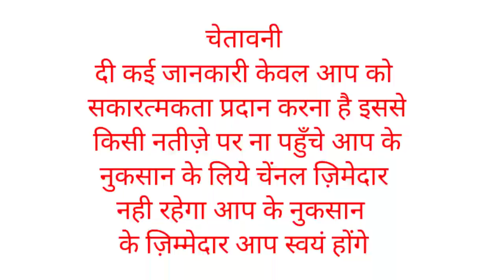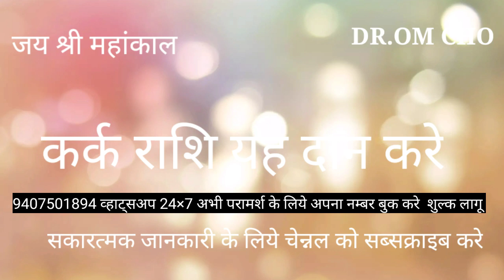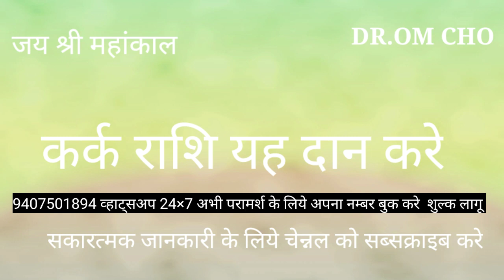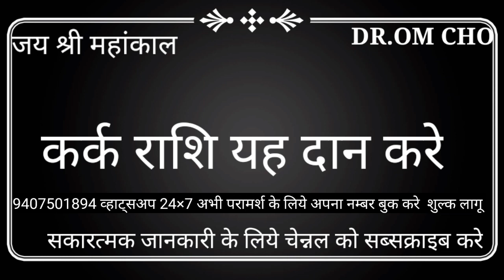CANCER HOROSOCPE KYAD DAAN KARE ? KARK RASHI KYA DAAN KARE ?